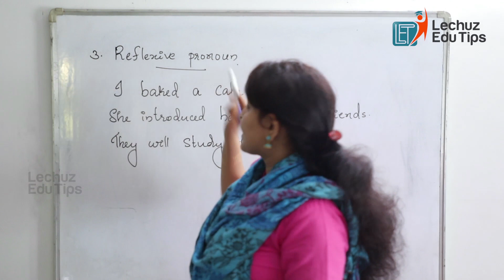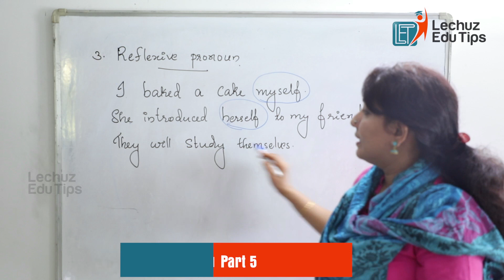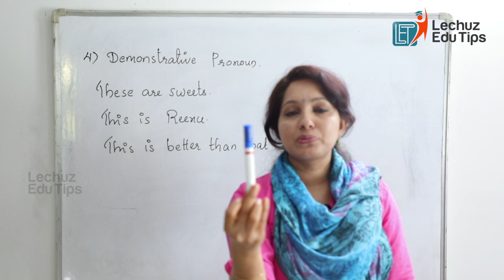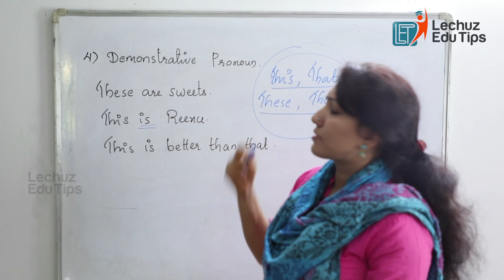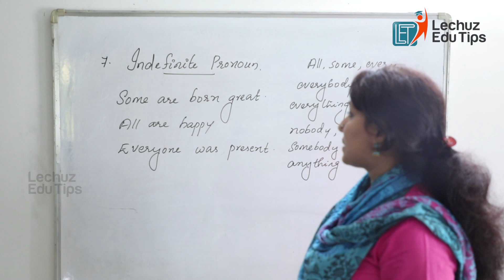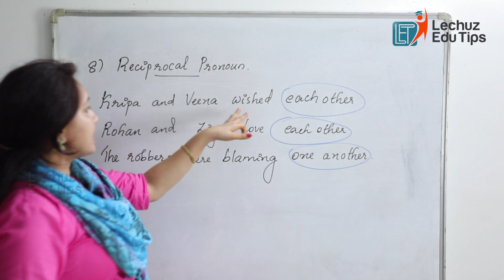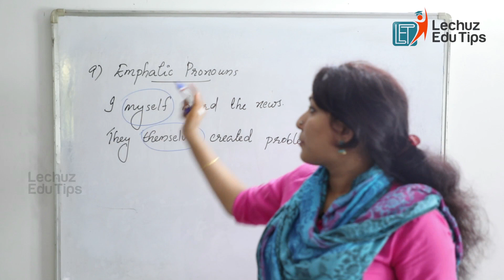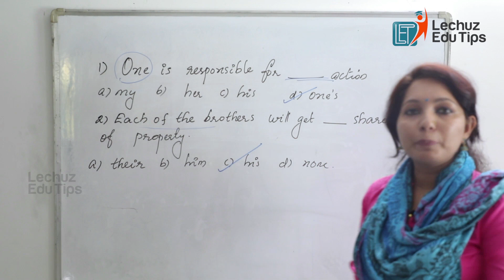PARTS OF SPEECH PART-5 |PRONOUN|REFLEXIVE PRONOUN|INDEFINITE PRONOUN|DEMONSTRATIVE PRONOUN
This video class explains what is pronoun,types of  pronouns and  where we use pronouns etc
Parts of Speech Part-1 ,2,3,4